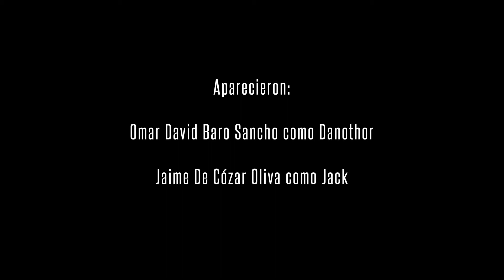Feria del Dragón - El Código - Una mirada inquietante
A la hora de hacer un alto en el camino para descansar, la mayor seguridad del viajero sería que su hermano montase la primera guardia.